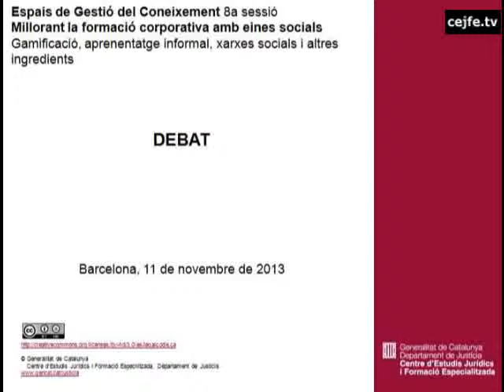8a sessió EGC. Gamificació, aprenentatge informal, xarxes socials i altres ingredients. Debat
Millorant la formació corporativa amb eines socials. Gamificació, aprenentatge informal, xarxes socials i altres ingredients.
Espais de Gestió del Coneixement. 8a sessió. Centre d'Estudis Jurídics i Formació Especialitzada, 11 de novembre de 2013